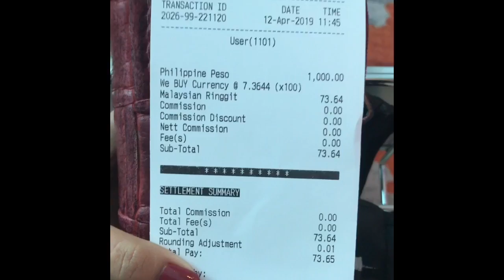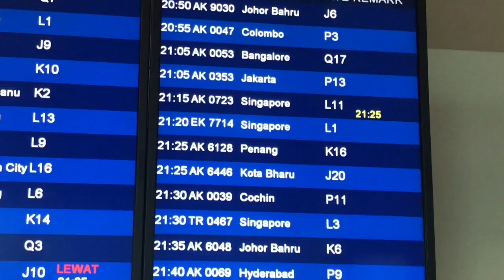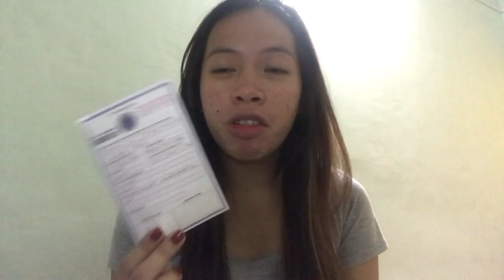My journey from PHILIPPINES to INDIA |2019| My Immigration Experience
My trip from Philippines to INDIA was exciting until I arrived at the Immigration of India in Bangalore airport.
Ano ang nangyari sa akin sa immigration???
FILIPINA PAPUNTA SA INDIA